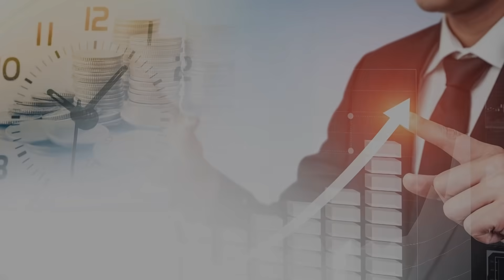역대 정부의 부동산 대책이 번번이 실패하는 이유는? 집주인들이 반발하는 가장 큰 원인은? | 김인만 부동산경제연구소대표 | 815머니톡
초강수로 내놓은 정부의 7·10 대책. 이후 부동산 시장 동향과 분위기는 어떤지?

벌써 여러 번의 고강도 규제에도 집값이 안 잡히는 이유가 대체 뭘까?
부동산하락을 유도하려면?

늘어나는 각종 세금도 논란. 심지어 1주택 실거주자의  부동산보유세 세금까지 증가했다?

이게 과연 집값 하락 이끌 수 있을까? 반발만 더 사고 있는 건 아닌지?
거세지는 조세저항 이유는?